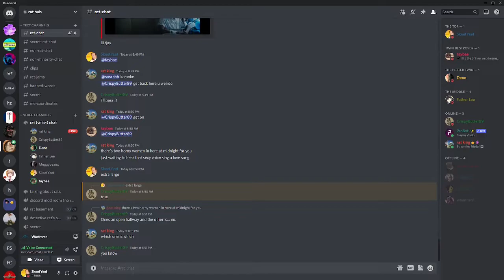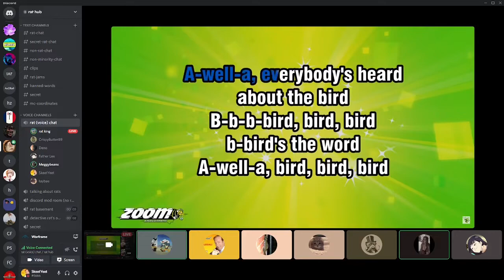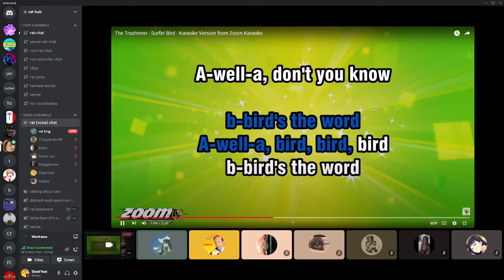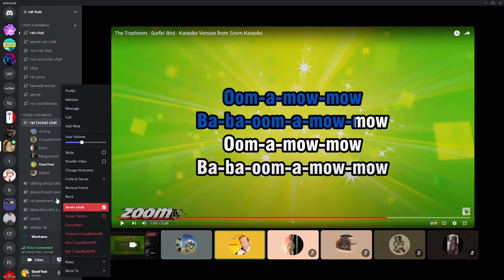Karaoke Night | Surfin' Bird by The Trashmen | Teej + 2 minute argument